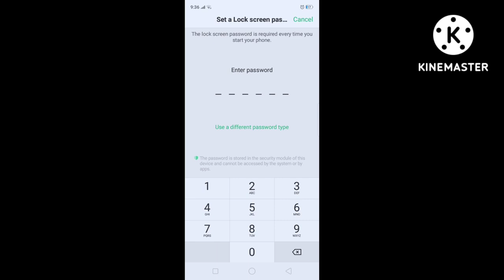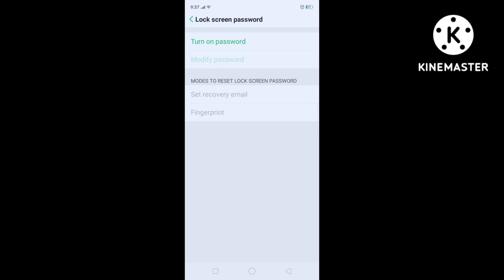How to enter Screen lock in 1 SECOND!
. , . , vlog ,valorant ,vtuber ,videos , v , subscribers ,technology gaming . .sharePinlockScreenlockforget passwordforget password unlockforgotten password unlockhow to unlock android phone if forget passwordhow to unlock android phone if forgot passwordhow to unlock android phone password without data losshow to unlock pattern lock on android how to unlock samsung phone forgot passwordpassword lock unlock without data losspassword removepin lock removeunlock all mobilesettingsjimmy fallon